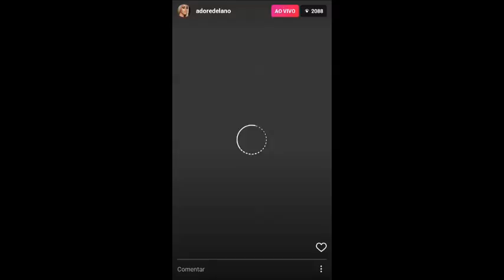Adore Delano live on Instagram Part 03 (02.mar.17)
Part 03/03